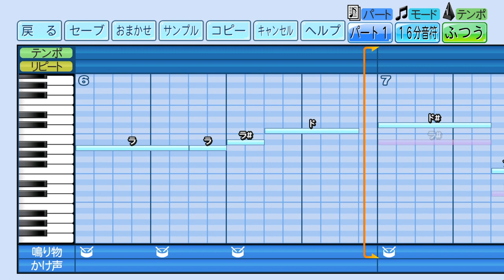【パワプロ2022】広島カープ 秋山翔吾 応援歌（ハモリあり）